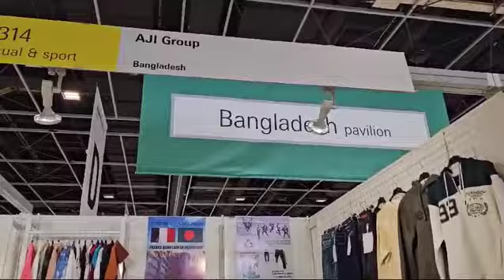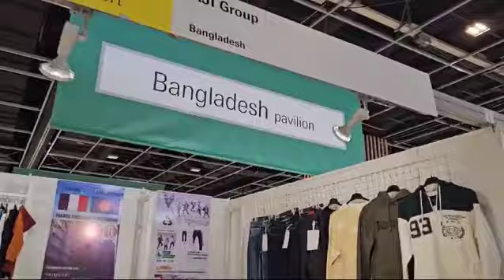TEXWORLD APPARELSOURCING, PARIS (FAIR) | AJI Group & AB Group | Booth No: C314 & C318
ˍˍˍˍˍˍˍˍˍˍˍˍˍˍˍˍˍˍˍˍˍˍˍˍˍˍˍˍˍˍˍˍˍˍˍˍˍˍˍˍˍˍˍˍˍˍˍˍˍˍˍˍˍˍˍˍˍ

*** ANTI-PIRACY WARNING ***
This content is Copyright to Ananta Jalil. Legal action will be taken against those who violate the copyright of the following material presented.